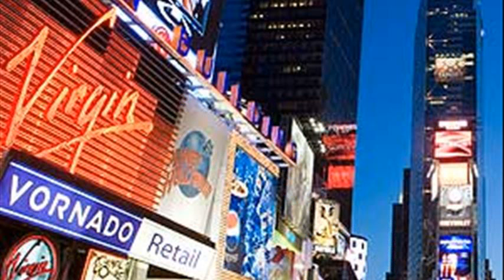places to visit in new york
places to visit in new york in april
places to visit in new york city in the summer
places to visit in new york for free
places to visit in new york state